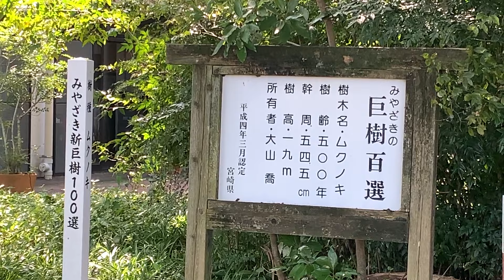平原町の椋木 宮崎県延岡市平原町